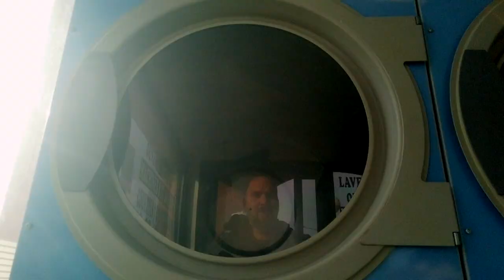Als Anfänger auf Motorrad-Reise - von Flamingos und Wildpferden (Folge 10)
Die 6. Etappe meiner Motorrad-Reise führt mich durch die Carmague, mit Flamingos und Wildpferden, bis ans Meer in französisch Katalonien, wo die Pyrenäen das passende Panorama liefern.